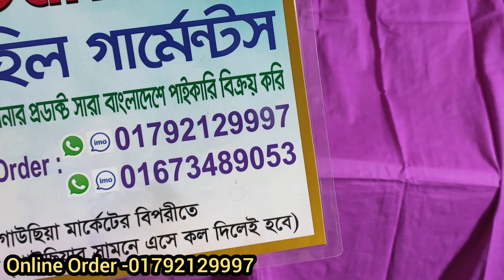৩৫০ টাকায় বাটিক ডিজাইনের সুতি ম্যাক্সি ও এমব্রয়ডারি কাজ করা ম্যাক্সি কিনুন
৩৫০ টাকায় বাটিক ডিজাইনের সুতি ম্যাক্সি ও এমব্রয়ডারি কাজ করা ম্যাক্সি কিনুন